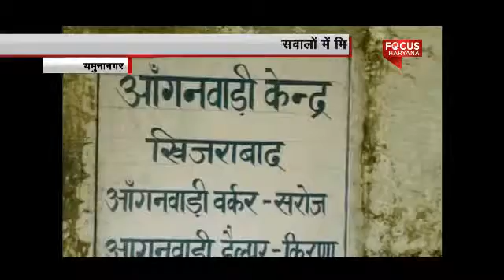Mid-day meal becoming poisonous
The mid-day meal scheme is running in schools across India. In Yamunangar (Haryana) we did inspection and quality of mid-day meal found very poor.